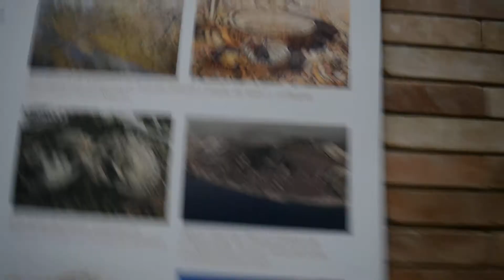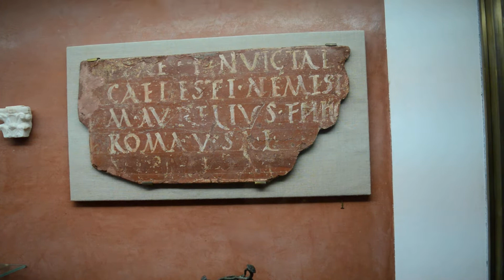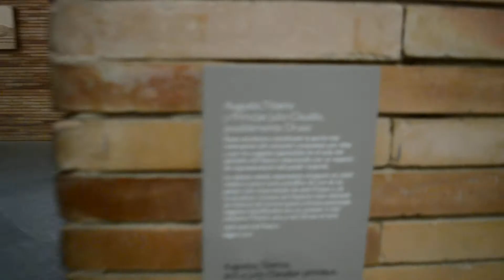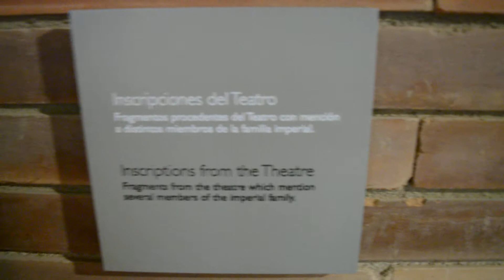Museu de História Romana em Mérida Espanha